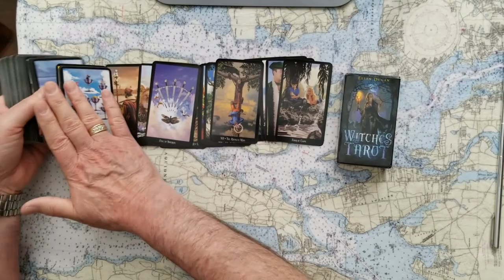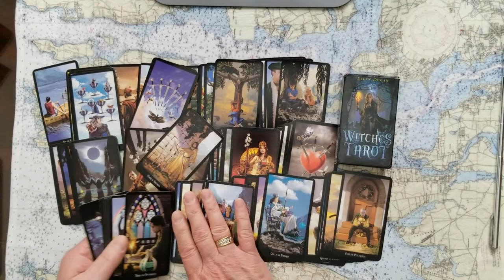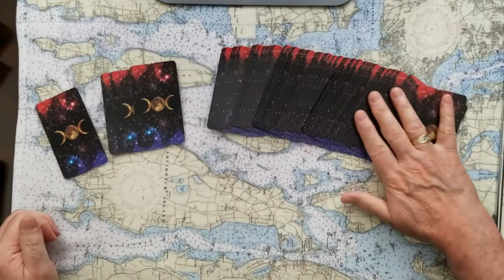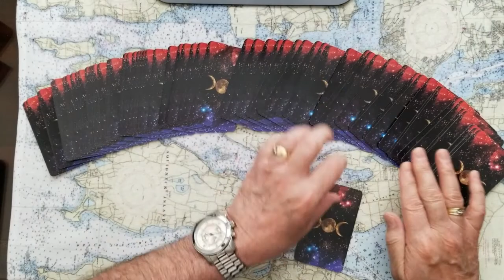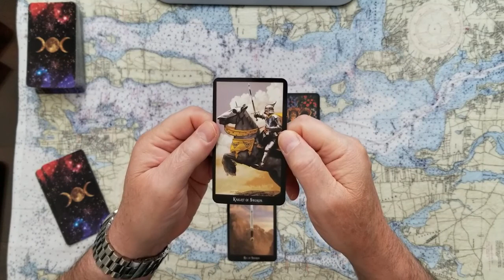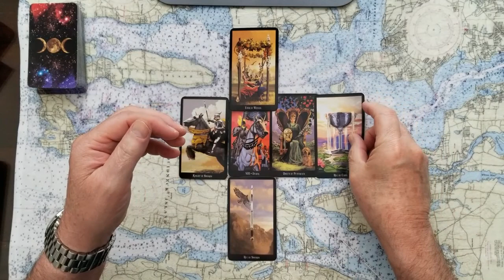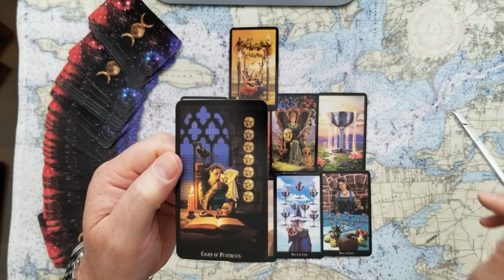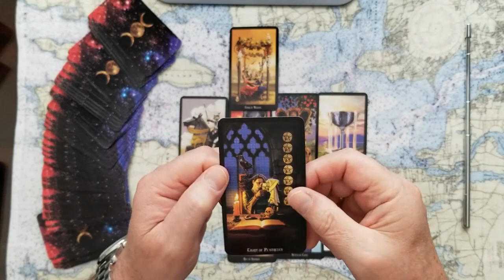New Series! pt.1of4 Republican conspiracy pusher Candice Owens Tarot Card Reading Viewer Ouestion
Viewer Ouestion about republican conspiracy pusher Candice Owens Tarot Card Reading married to millionaire British right wing CEO of Parler, George Farmer.